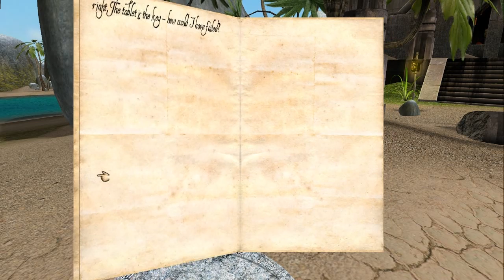Let's Play: Myst V - part 28 - Laki'ahn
We begin exploring Laki'ahn, Esher gets nostalgic, and the Bahro sing.